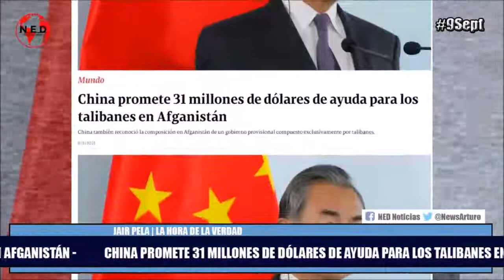⭕ EL INTERÉS DE CHINA EN ESTRECHAR LAZOS CON AFGANISTAN